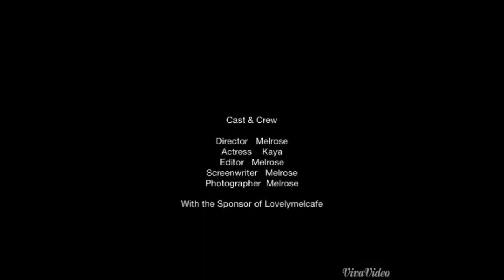FLY ME TO THE MOON ♪ - 구독자 100명특집 자장가 (짧음주의) 100 SUBS! A SHORT LULLABY FOR YOU.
구독신청을 하시면 새로 업데이트되는 비디오 소식을 바로 받아보실 수 있습니다

주말사이 구독자가 100명이 넘었더라구요~
구독자 100명 기념 영상입니다~
감사합니다~ ♡